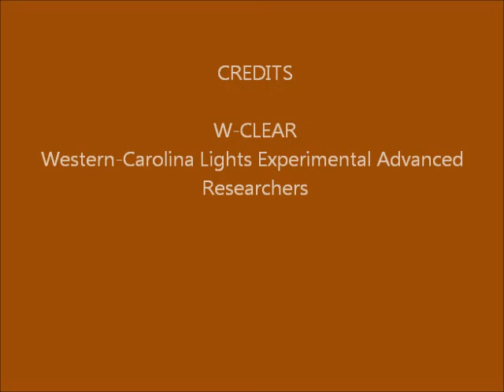Brown Mountain Lights Camera 1 Oct-05-06-2013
Dusk-to-dawn 60-second images.  Mainly clear skies.
Flashes and streaks of light moving horizontally across the center of the frame are from vehicle headlights.

Anomalous traveling lights at the following times:
00:18s - 00:20s
00:41s - 00:43s
00:46s - 00:50s
01:19s - 01:21s
01:38s - 01:41s